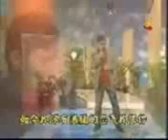golden age ,怀念王文永